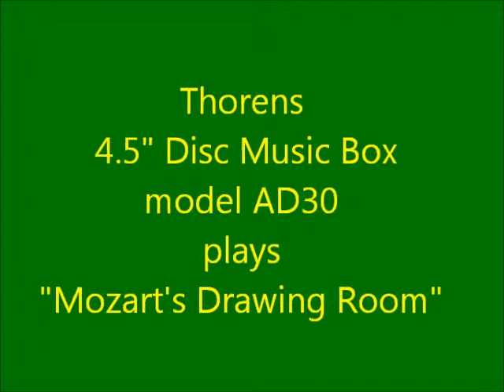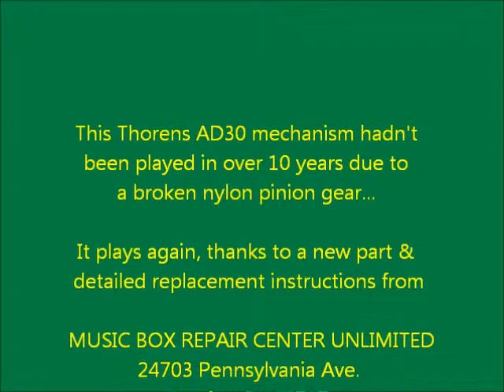Thorens Disc Music Box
Thorens 4.5 inch disc music box plays "Mozart's Drawing Room."

This box hadn't worked in over 10 years due to a broken pinion gear.  It plays again thanks to a replacement gear and detailed instructions from:

Music Box Repair Center Unlimited
24703 Pennsylvania Avenue

If you own a Thorens model AD30 box manufactured after around 1970, you already need a replacement gear or you will some day.  File this away for future reference!  It took me 15 minutes to replace the gear myself, using their instructions that walk you through it without having to completely dismantle the mechanism.